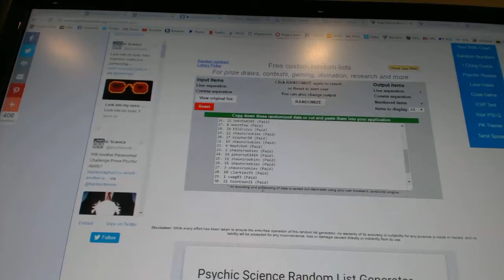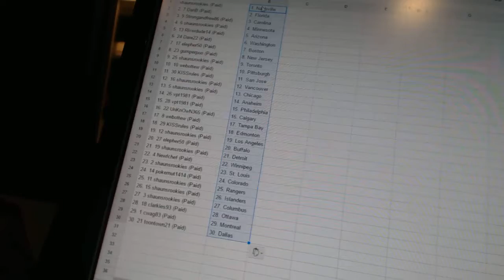Team Randoms - C&C 6623